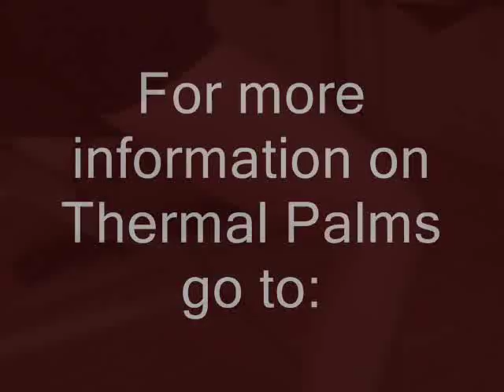Chair Massage with Thermal Palms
- Doing chair massage with Thermal Palms: This video illustrates how Thermal Palms can be incorporated into a chair massage routine. Normally the massage would be done over the clothing, but the model here is disrobed to better illustrate the chair massage techniques.